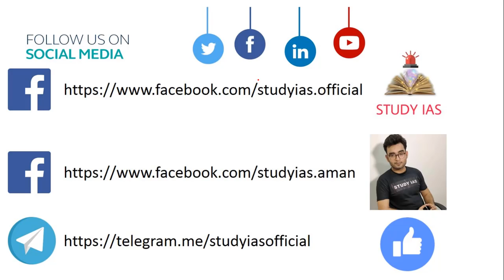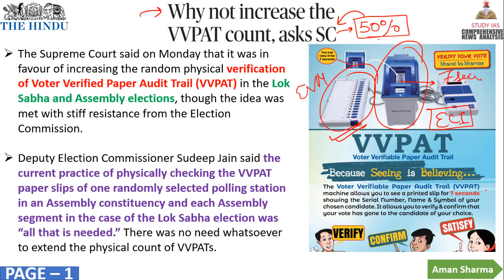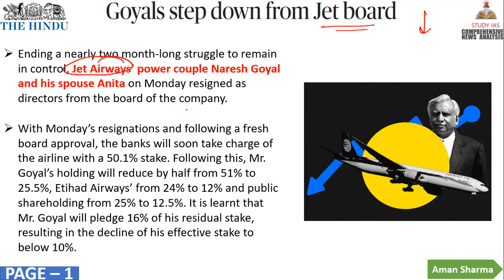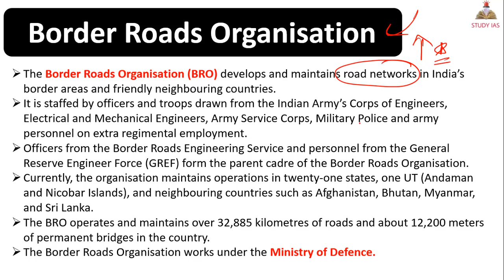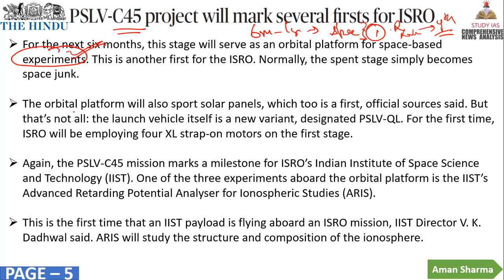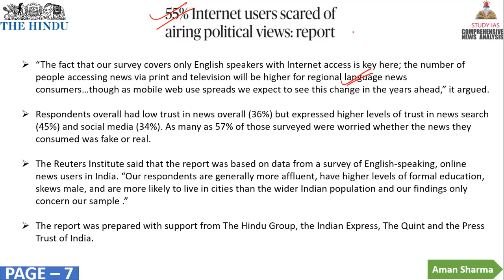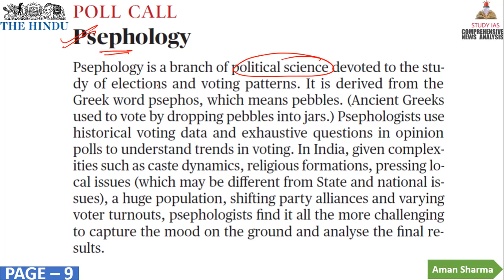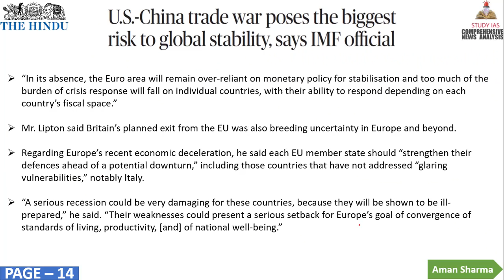The HINDU NEWSPAPER ANALYSIS TODAY - 26 MARCH 2019 in Hindi for UPSC IAS - DAILY CURRENT AFFAIRS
STUDY IAS
19 MARCH 2019 The Hindu Newspaper Analysis in Hindi (हिंदी में) - News Articles for Current Affairs The Hindu Newspaper Analysis in Hindi (हिंदी में) - News Articles for Current Affairs

19 MARCH 2019 the hindu newspaper today
the hindu newspaper 13 MARCH 2019#THEHINDU

the hindu
the hindustan
hindu theatre
hindu theology
hindu theatre fest
hindu theory
hindu theologians
hindu theke muslim
hindu theocracy
hindu the
hindu theatre fest 2017 chennai
hindu theme